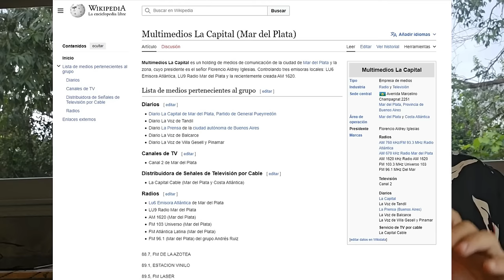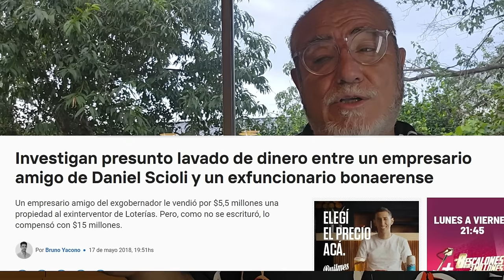El Patrón del Mar. El poder impune en Mar del Plata.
Vacunado Vip nombrado Ciudadano Ilustre. Radicales, peronistas, PRO, LLA, todos haciendo fila para rendirle pleitesía.  El pozo más grande de impunidad en la ciudad balnearia más importante del país.
Si te gustó muchísimo y podés, pon tu dinero en superlike, cafecito
 y/o pasá a ser miembro.
Si querés ayudarme a través de Mercado Pago mi alias es  PlanetaOB
Si vivís afuera y podés colaborar para que esta idea continúe podés usar mi cuenta de PayPal
Todo es bienenido para ver si es posible continuar con este canal de comunicación.
Si no te gustó, no puedo hacer nada.